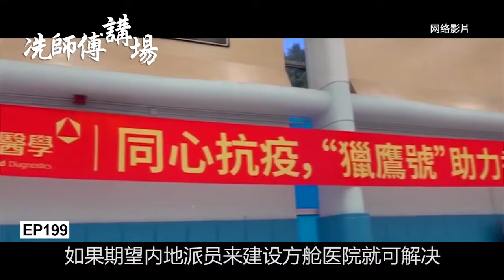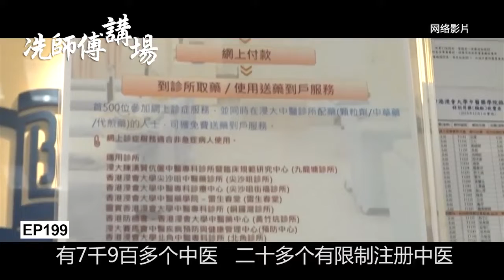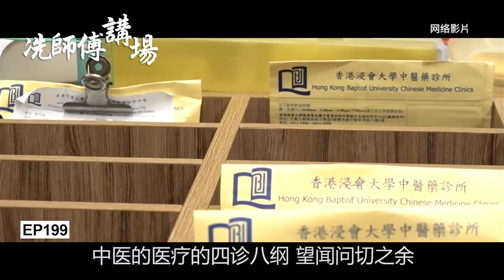【冼師傅講場】｜冼國林｜EP199｜致特區政府的公開信 (28.2.2022)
影片來自冼師傅講場